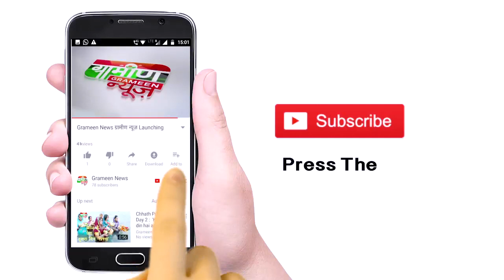धर्मगुरु बाबा बालदास अब कांग्रेस में - राहुल गांधी के साथ करेंगे प्रचार GrameenNews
1.. कांग्रेस भाजपा ने कई सीटों पर बागियों को मनाया

2.. बाबा बालदास राहुल गांधी के साथ करेंगे प्रचार

3.. छत्तीसगढ़ की इस सीट पर सिंहदेव के सामने सिंहदेव

4.. बोगी साफ करने एक कॉल पर आएगा कोच मित्र

5.. बस में नक्सलियों ने लगाई आग